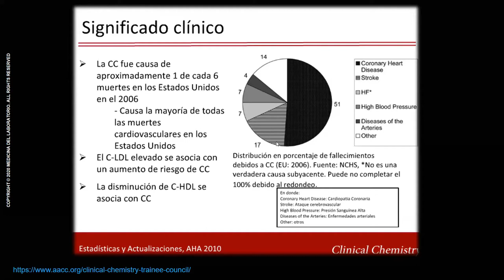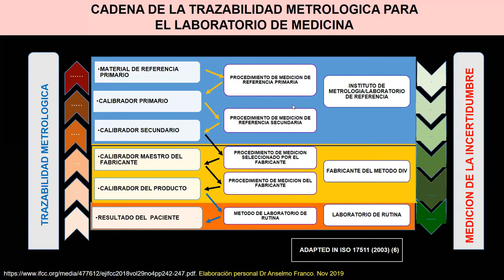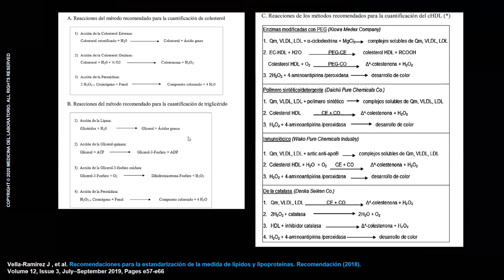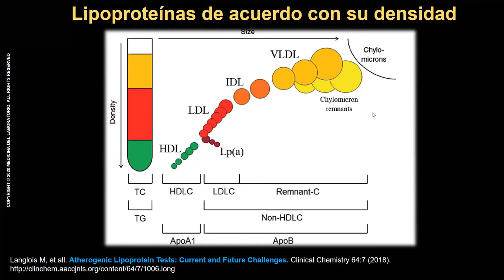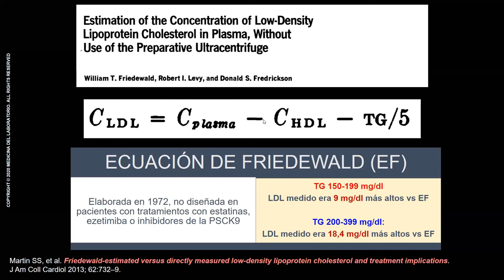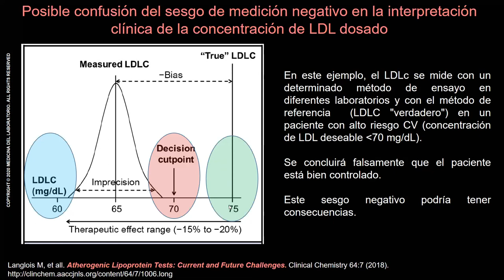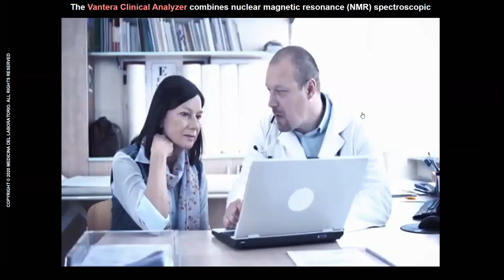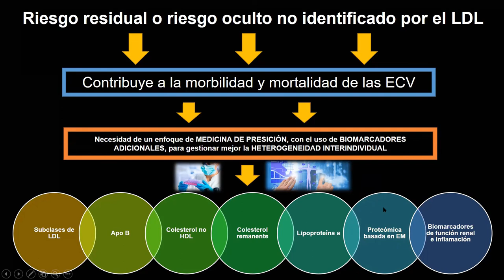Desnudando las Enfermedades Cardiovasculares – 2da conferencia: Perfil Lipídico, un consenso europeo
El Dr Luis Figueroa Montes, director de Medicina del Laboratorio, desarrolla su nuevo curso Desnudando las Enfermedades Cardiovasculares. En esta segunda conferencia explica en detalle las pruebas de laboratorio que se usan y deberían tenerse en cuenta al momento de abordar las ECV. Además explica los acuerdos de un consenso europeo.

Comentarles que, en mayo del 2020, realice el lanzamiento de mi primer libro "La Diabetes en la Medicina de Laboratorio".

Formato digital (ebooke):

Formato papel:

No dudes en dejar tus comentarios y gracias por seguirme...